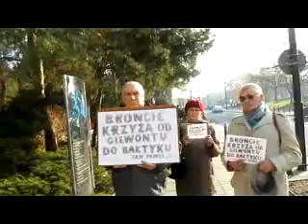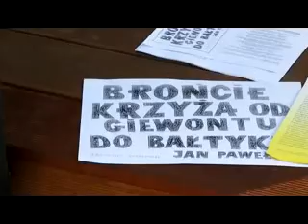PIKIETA PRZED SEJMEM 08-11-2011 BRONCIE KRZYZA OD GIEWONTU DO BALTYKU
8 listopada 2011, godz. 11:51 - pikieta sprzed sejmu. Opinie publiczna zaniepokoiło, ze lewicowe ugrupowanie o charakterze ultra-anty-klerykalnym potentata finansowego Janusza Palikota rozpoczeło swoja dzialalnosc po dostaniu sie do parlamentu - od denerwujacego żądania usunięcia Krzyża z polskiej przestrzeni publicznej. Jest to szatanski, chytry emocjonalny chwyt majacy na celu odwrocenie uwago spoleczenstwa od problemow ekonomicznych.